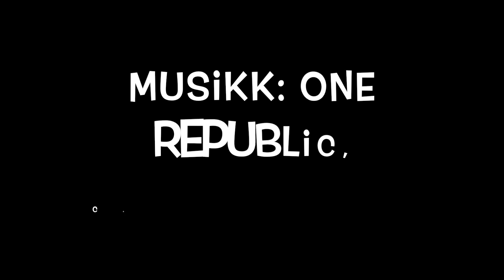Klovaklyv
Denne videoen handler om Klovaklyv